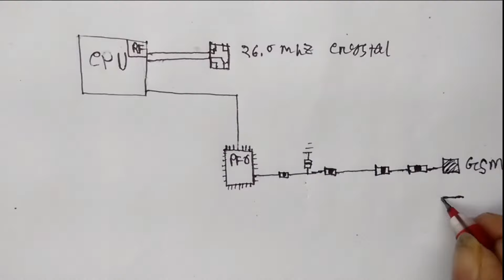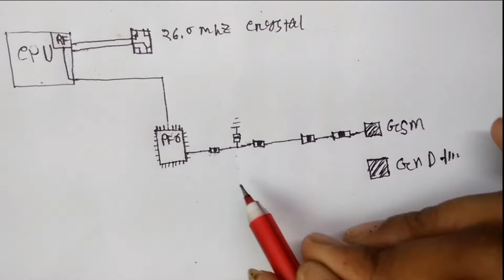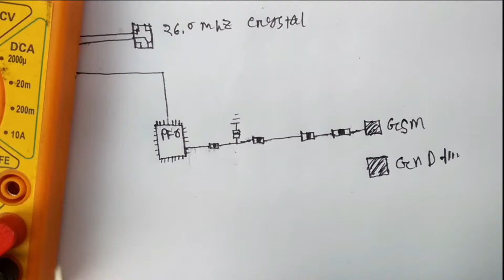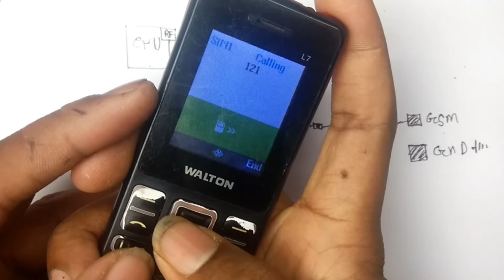All Mobile Network Problem Solution Step By Step । মোবাইল সার্ভিসিং কোর্স#৬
emergency call,no service , নেট কম পায় সব সলিউশন এই ভিডিওতে
All Mobile Net Problem Solution step by step নেটওয়ার্ক সমস্যার সমাধান। Mobile Repairing Class মোবাইল সার্ভিসিং টিউটোরিয়াল পর্ব ৫

🌏মোবাইল ফোনের চাহিদা দিন দিন যেমনি বাড়ছে । তেমনি মোবাইল সার্ভিসিং এর চাহিদা বাড়ছে, তাই আপনি চাইলে খুব অল্প সময়ে মোবাইল সার্ভিসিং শিখে , নিজের ক্যারিয়ার গড়তে পারেন ব্যবসা,চাকরি,বিদেশ এর মাধ্যমে।
🖤আর,এস মোবাইল সার্ভিসিং ল্যাব এন্ড ট্রেইনিং সেন্টার:
মোবাইল সার্ভিসিং- হার্ডওয়্যার , সফটওয়ার এবং Emmc Repair এর উপর ট্রেনিং দেওয়া হয়।
*রয়েছে থাকা খাওয়ার সুব্যবস্থা / ঢাকার আশে পাশে হলে এসে গিয়ে শিখতে পারবেন।
* সহজ ভাবে শিখানোর টেকনিক এবং কাস্টমারের কাজের বাস্তব অভিজ্ঞতা প্রদান করা ।
*ছাত্রদের জন্য ৪ হাজার জিবি ডাম্প,সফটওয়্যার ফ্ল্যাশ ফাইল ফ্রি দেয়া হবে ।
*এছাড়াও সবধরনের সুযোগ সুবিধা এবং কোর্স শেষে বিশেষ সাপোর্ট করা ।
*ভালো ছাত্রদের চাকরির ব্যবস্থা করা এবং নতুন ব্যবসা গড়ার পেছনে ফুল সাপোর্ট দেওয়া।
আমাদের ঠিকানা : বিক্রমপুর প্লাজা ৩য় তলা,পোস্তগোলা বুড়িগঙ্গা সেতু,জুরাইন,ঢাকা-১২০৪

🌏মোবাইল সার্ভিসিং নিয়ে যেকোন হেল্প পেতে ম্যাসেঞ্জারে যোগাযোগ করুন

mobile repairing,mobile servicing,phone repairing,mobile training,mobile repairing tutorial,mobile repairing full course bangla,mobile repairing full course,mobile repairing
মোবাইল সার্ভিসিং,মোবাইল সার্ভিসিং শিখুন,মোবাইল ট্রেনিং,মোবাইল সার্ভিসিং ভিডিও